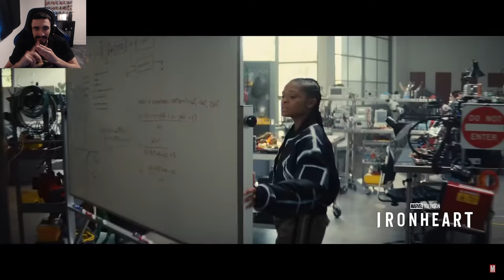RECATING TO THE MARVEL TELEVISION TEASERS!!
2025 is the year i go broke!